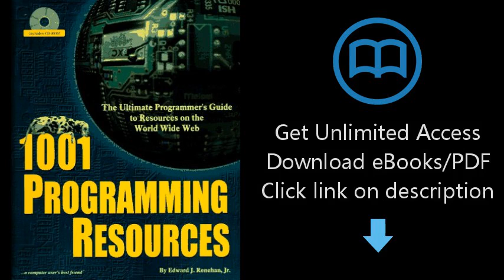Download 1001 Programming Resources with CDROM [P.D.F]